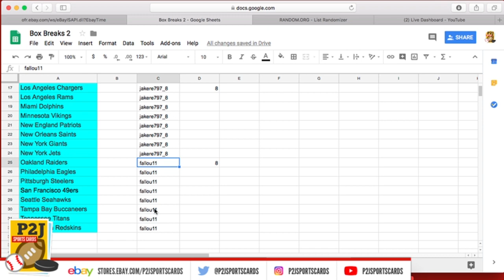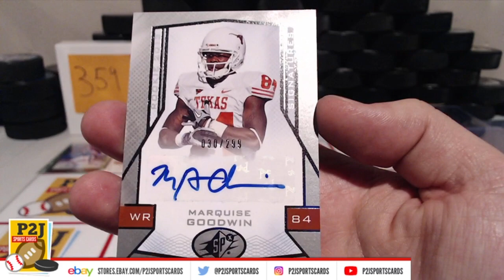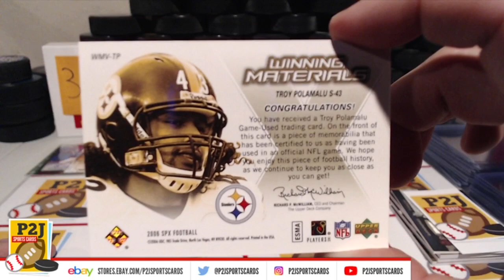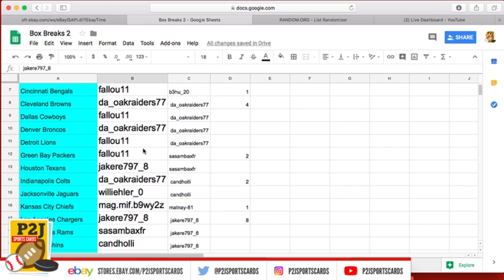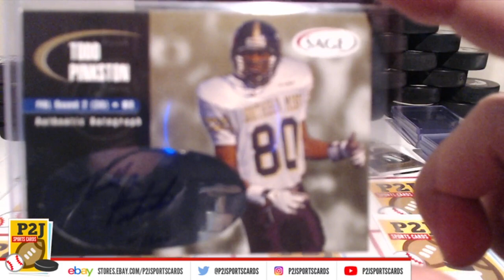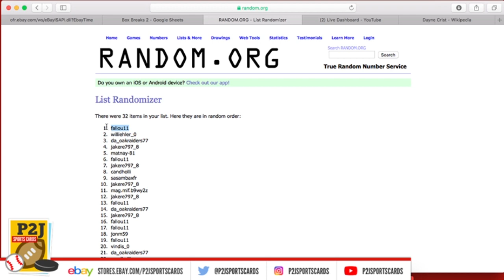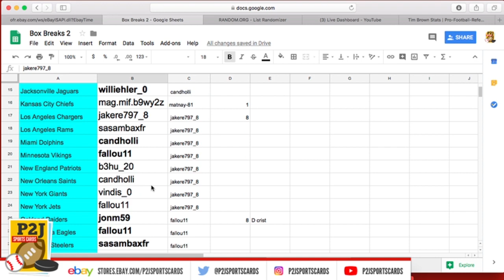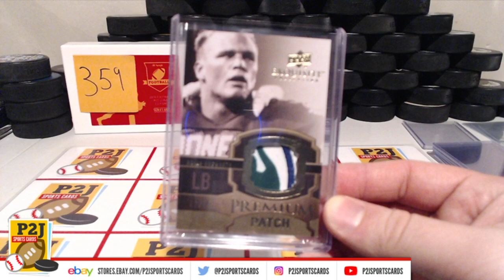eBay LIV Breaks - 2018 Hit Parade Football Red Zone (15 hits) - Break 359